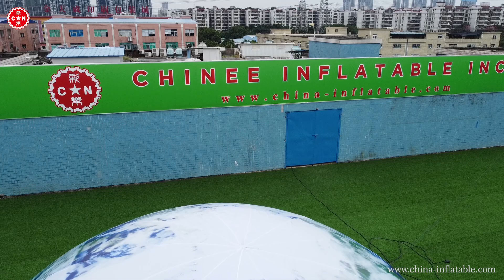Giant inflatable Earth ball 5m diameters EH-01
The giant inflatable Earth ball is suitable for indoor and outdoor, The ball can be placed in the square,Or hang from the indoor ceiling.

Established in 1998, CHINEE inflatables is one of the biggest inflatable manufacturers in China. Centrally located in Guangzhou with factories in Dongsha Economic & High-tech Zone of Fangcun. CHINEE group proudly hosts a skilled work force and offers its clients the benefits of being able to produce custom any number of custom specialty designs.